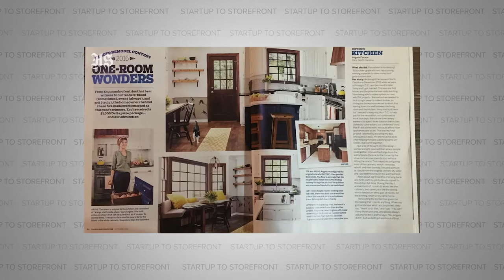Empowering Women in a Male-Dominated Industry - Move Over Bob (Full Episode)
Our guest today is Angela Cacace, founder of Move Over Bob, an online community sharing resources, inspiration, and knowledge to a growing number of women in skilled trades. Bob in this case refers to the men who have long dominated the industry, but Angela isn’t trying to make this an ‘us vs. them’ fight. Instead, she wants those who already have a seat at the table to move over and allow anyone and everyone a chance to join the ranks of skilled trade workers.

So listen in as we cover everything from why the No Child Left Behind Act is responsible for a reduced trade labor force, how winning a competition on the show This Old House turned her hobby into a career, and how to deal with the struggle of managing both a family and a business at the same time.

Timecodes:
00:00 Intro to Move Over Bob Episode
1:12 Move Over Bob Explained
2:20 What brought you to construction?
6:57 Diego on the job site
7:32 So you won the competition! What's next?
9:10 How did you get your General Contracting License?
10:14 "Wait, can you really get paid for it?"
12:35 How did you work while pregnant?
13:28 What concerns did you have running through your head while pregnant?
15:32 What was it like going to community college?
19:29 Do you feel any shame for not initially going to college?
23:04 Will state universities partner with Community Colleges to offer apprentice programs?
26:36 Have you ever been called derogatory terms?
28:55 Working for women is the best
30:38 And we have Moved Over Bob!
31:10 What is it like balancing everything?
33:57 Move Over Bob is a global phenomenon
35:50 Is your mission spreading quicker now that you're in more of a senior position?
36:52 Go Follow Move Over Bob on Social Media!